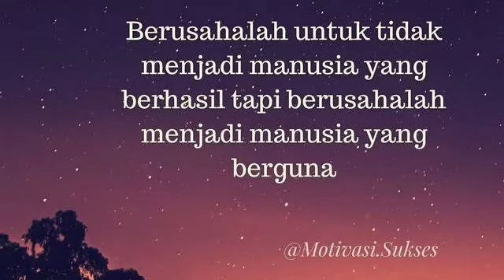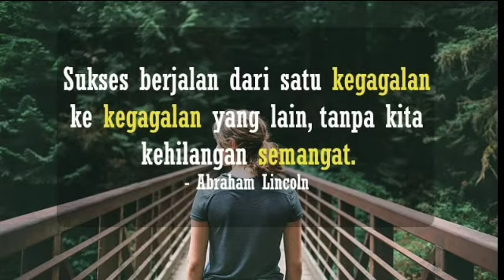10 Kata Kata motivasi diri